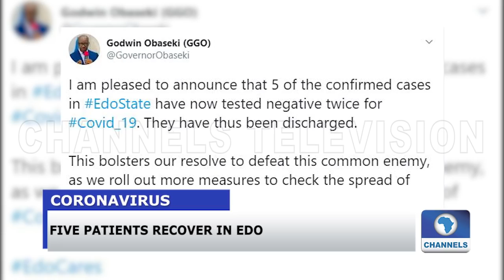Recap: FCT To Distribute Palliatives To 600,000 Households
The Minister of State for the federal capital territory, Mrs Ramatu
Aliyu, has flagged off the distribution of the palliatives, which she
says will capture all vulnerable persons residing in the FCT.
A total of 600,000 households are expected to receive relief items as part of efforts to alleviate the pain caused by the lockdown

Start your morning updated and end the evenings with a recap of the day's headlines.

All in two minutes.